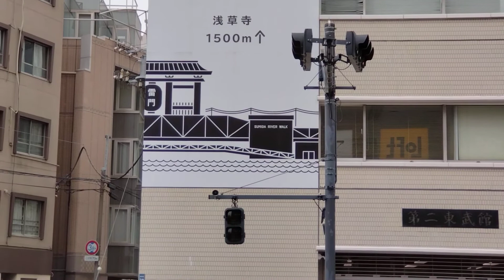墨田区「東京スカイツリー駅前」 通りゃんせ♪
2022/09/23(金)撮影。
「東京スカイツリー駅前」のメロディ式音響式信号機。